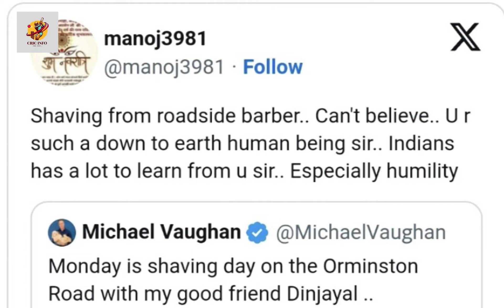Michael Vaughan gets haircut at roadside barber shop || My friend Dindayal